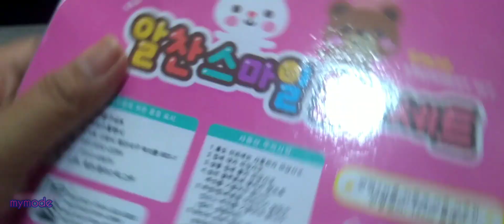6 minutes satisfying with pink stationery set | mymode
this pink stationery set. cute and good for kids